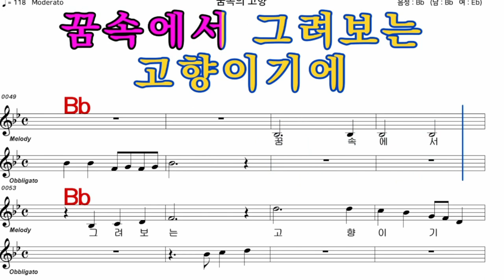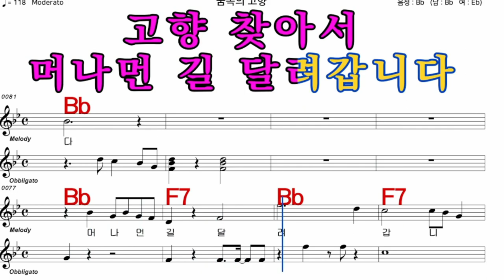꿈속의고향 나훈아 iSMB 가수처럼 엠알로 노래 악보 남 원키 Bb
iSMB가수처럼 엠알로 노래하기는 남자키와 여자키를 동시에 올리겠습니다  많은 이용과  관심 사랑 부탁 드립니다  이번엔 나훈아 님의  노래 꿈속의고향   남 원 키 Bb 입니다